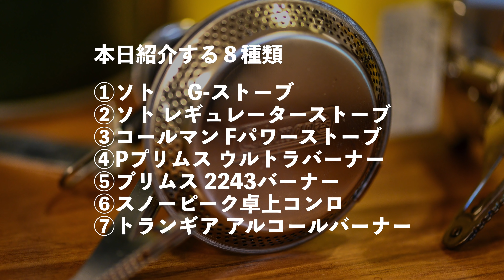【シングルバーナー７選🔥人気No.1比較】初心者におすすめ🔥OD缶/CB缶選び方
タナです。本日はシングルバーナーを中心に７種類の火力を比較します！
プリムス、SOTO、スノーピーク、コールマン、トランギアなど
ソロキャンプ には欠かせないバーナー、アルコールストーブをご紹介します。
これらのキャンプグッズ、シングルバーナーは災害時などの非常用グッズとしても非常に有効だと考えています。携帯性にも優れていますし、アウトドアでの使用に耐えられるアイテムですので是非検討してみてはいかがでしょうか。（台風時、震災時、防災時）

キャンプ道具ブランド『TOKYO CRAFTS』立ち上げました！
焚火台、アウトドアスパイス、他どんどんリリースします。

【目次】
00:00 シングルバーナ　7選
05:01 ソト 新富士 G'z G-ストーブSTG-10
14:06 ソト レギュレーターストーブ ST-310
21:27 コールマン F-1 パワーストーブ JCM-S106A
25:53 PRIMUS (プリムス)  P-153 ウルトラバーナー
32:23 イワタニプリムス 2243バーナー IP-2243PA
36:40 スノーピーク (snow peak) HOME&CAMPバーナー シルバー GS-600SL
42:30 エバニュー (EVERNEW) ALストーブ用チタン十字ゴトク EBY253
46:03 終わりに

タナの最新キャンプ道具リスト（随時更新）

①ソト 新富士 G'z G-ストーブSTG-10

②ソト レギュレーターストーブ ST-310

③コールマン F-1 パワーストーブ JCM-S106A

④"PRIMUS (プリムス)" P-153 ウルトラバーナー

⑤イワタニプリムス 2243バーナー IP-2243PA

⑥スノーピーク(snow peak) HOME&CAMPバーナー シルバー GS-600SL

⑦trangia(トランギア) アルコールバーナー 【日本正規品】 TRB25

エバニュー(EVERNEW) ALストーブ用チタン十字ゴトク EBY253

【今回使った燃料系】

OD缶

プリムス①

プリムス②

コールマン

CB缶

ニチネン

アルコール燃料（アルコールバーナー）

【今回使ったその他調理器具】
トランギアケトル

メスティン

ちびパン

燃料について
ガス
アルコール　kの２つ
固形燃料
ガソリン
灯油
などがあり、ガスは火力調整がしやすい。
アルコールランプは基本的にはできない。

CB缶（カセットボンベ）便利、手に入れやすい
　基本的に規格は同じなので使えることが多いです。

OD缶（アウトドア缶）
　アウトドア屋で買う必要がある。高い。
　バーナーはこれが主流だと思います。
　サイズがいろいろあるが使いまわせます。
　寒くなると、使えなくなる場合がある（カイロを貼り付けたり＝推奨はできないかも）
　砂利などの時は少し埋め込み、水平を保つ必要がある

ランタンなどに使える。
　L冬はコールマンのクイックヒーターなどで使っています。

アウトドア用品買取サービスについて

single burner camping stove